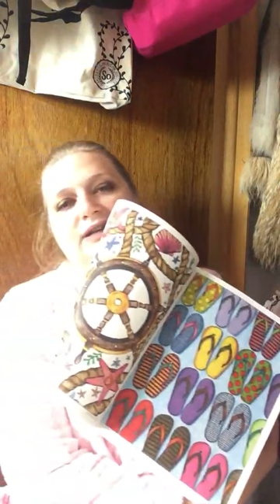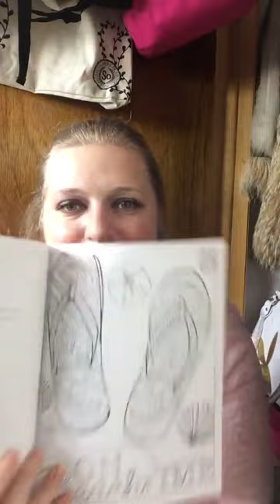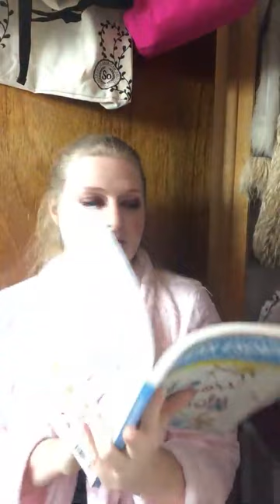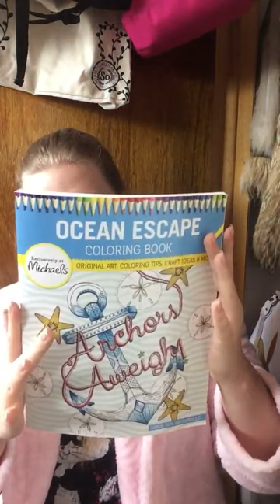Empty items for February and more